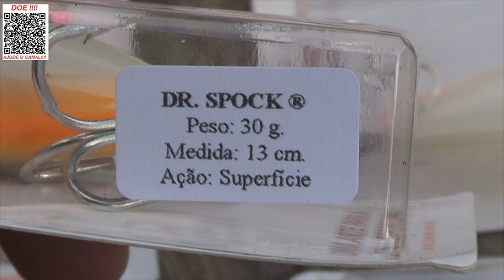Isca Artificial Dr Spock da KV – ZARA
Chegou novidade aqui no Espaço Pesca.
A Loja Feita de Pescador para Pecador.
Isca muito produtiva, excelente opção para quem vai atráz dos Tucunarés Açus e ou pescaria de Mar.
Abraços
P.G
Segue abaixo os link da isca Dr. Spock da KV, sóclicar para ver mais e poder também adquirir.

▬▬▬▬▬▬ Contatos profissionais  ▬▬▬▬▬▬▬
- Parcerias